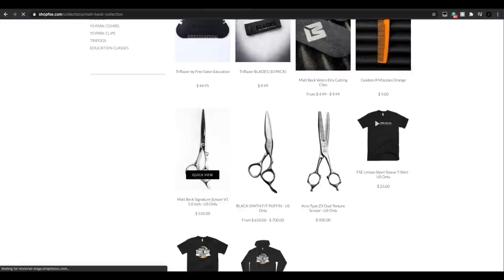How To: Curly Long Bob with a Heavy Bang | Curly Hair Tutorial